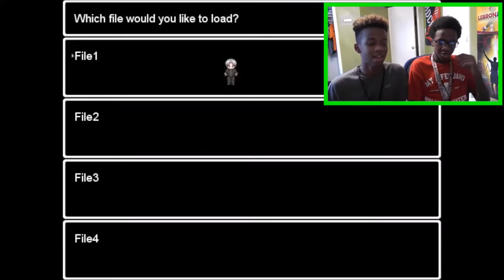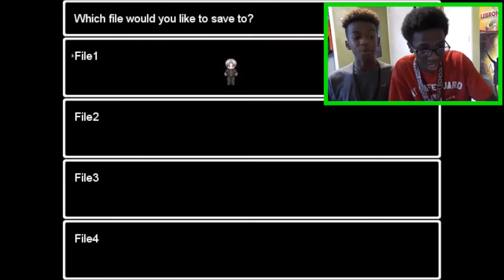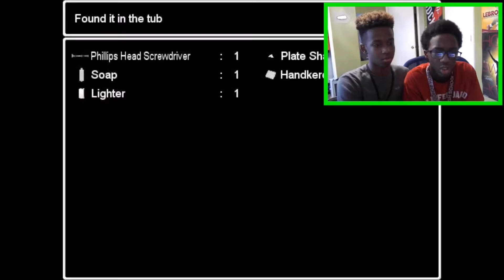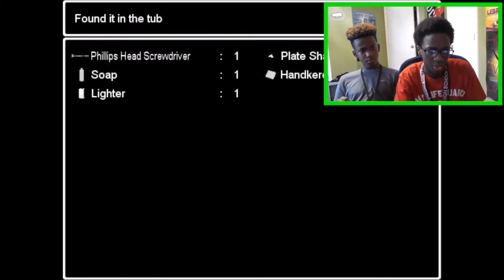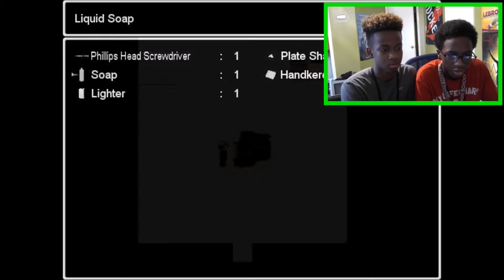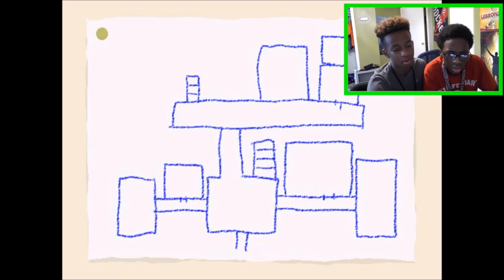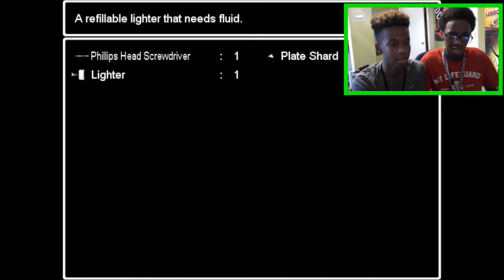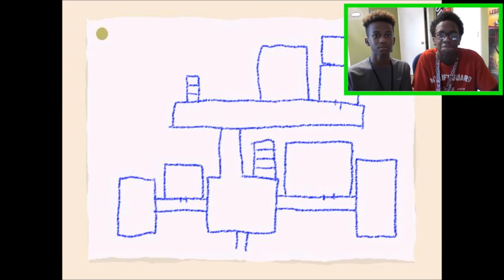SAVE THE DANG GAME / Ao Oni / part2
i had fun making this video with duckmgee go sub to him thx for being a kid and joining the playground crew
TWIEETER:DATJAIKIDS